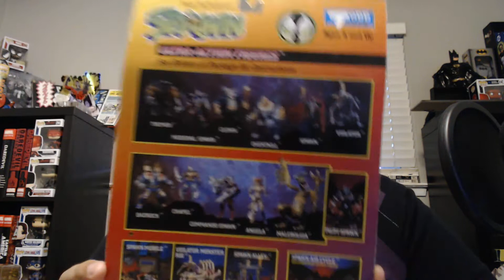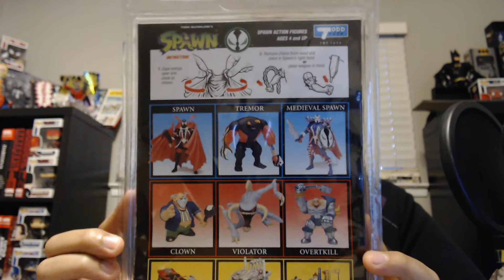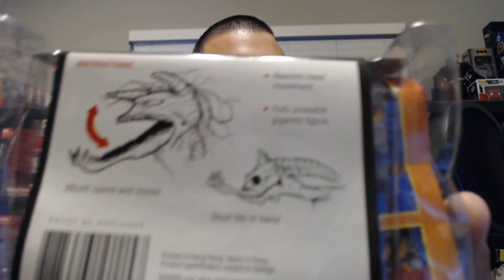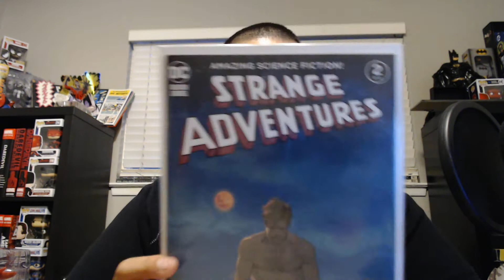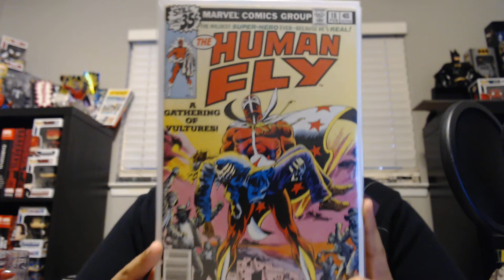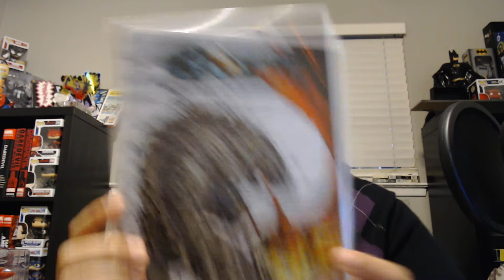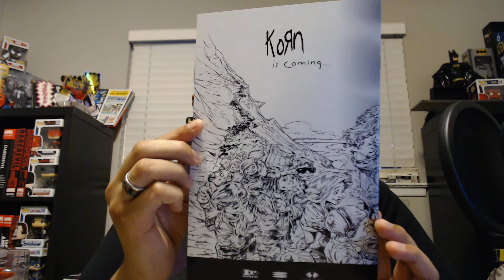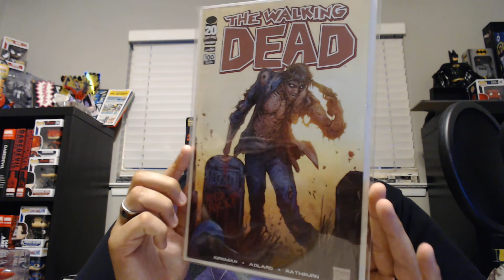Raiders Rants about...A1 Comics B-Day Haul!!!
Join thecomicraider as he goes over a recent trip to A1 Comics in Sacramento, CA. Check out an awesome assortment of Spawn figures and comic books. Apologies in advance for the volume being quite loud. Just got a new Fifine mic and need to learn the volume tricks to a real microphone. Let us know below what you thought about the haul and give James some birthday love!!